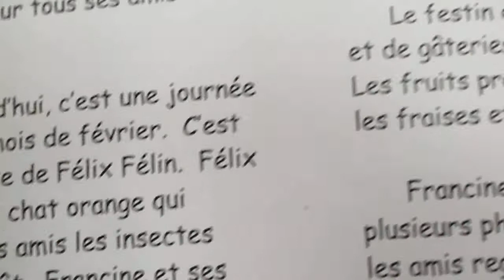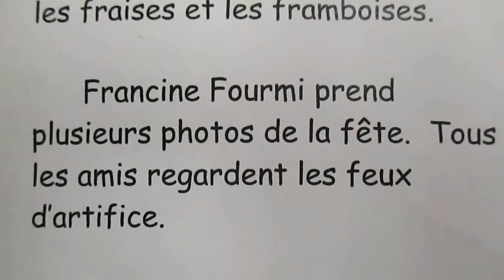Francine Fourmi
Francine Fourmi, 3e année, Phonétique animée, lecture 3e année,